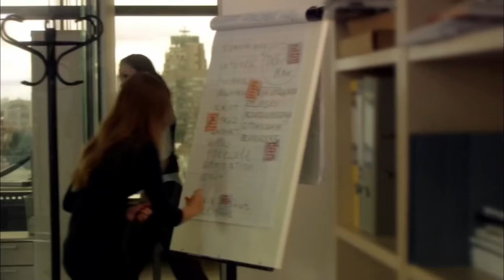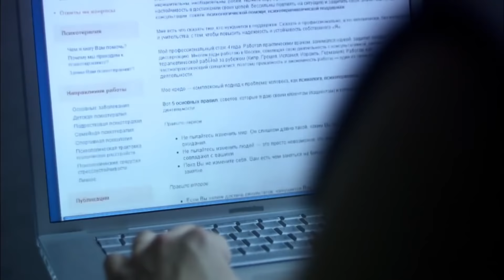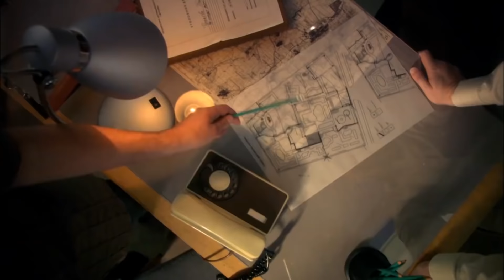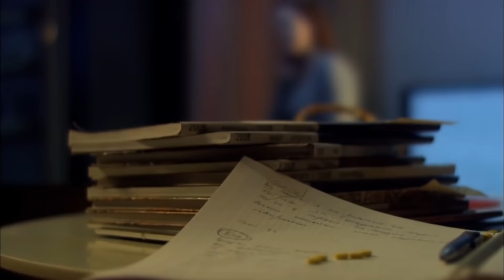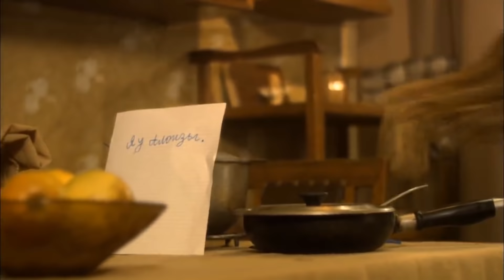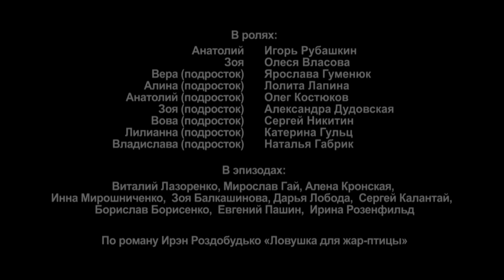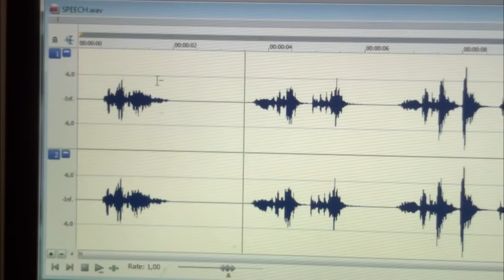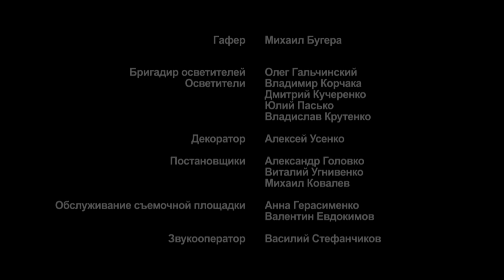ЗАКОРЕНЕЛЫМ ЛЮБИТЕЛЯМ ДЕТЕКТИВОВ и МЕЛОДРАМ СО СЛОЖИВШИМСЯ СТЕРЕОТИПОМ ЛОГИЧЕСКИХ ЦЕПОЧЕК! Ловушка!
Много лет назад, четверо подростков, бравируя друг перед другом, совершают ужасный поступок - убийство и ограбление пожилой дамы, известной своим неординарным прошлым.
...Прошли годы. Участники трагедии стали взрослыми людьми и собрались снова, чтобы выяснить -- у кого же все-таки находятся драгоценности убитой. В результате выяснения отношений начинается цепочка странной гибели бывших «подельников». Оставшиеся в живых подозревают друг друга.
Но развязка истории превзошла все их подозрения...

Формат: сериал
Жанр: мелодрама
Год производства: 2009
Хронометраж: 4x44 минут
Режиссер: Сергей Лысенко
Сценарий: Ирэн Роздобудько
Художник-постановщик: Евгения Лисецкая
Оператор-постановщик: Андрей Лисецкий
Продюсеры: Лариса Журавская, Влад Ряшин
В ролях: Даниил Страхов, Дарья Мороз, Людмила Чурсина, Светлана Ходченкова, Михаил Тарабукин, Поля Полякова